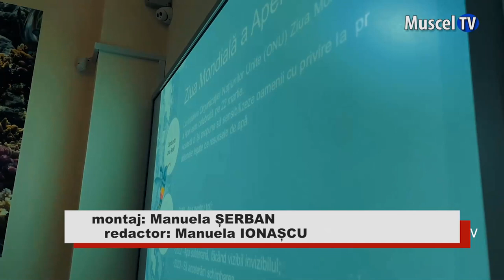Jurnal MUSCEL TV 22.03.2023 Ziua Mondială a Apei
„Accelerarea schimbării”, „Fiecare picătură, fiecare gest contează!” și „Fă schimbarea pe care ți-ai dori să o vezi în lume!” – acestea sunt mesajele propuse întregii comunități organizaționale, științifice, populației, dar și instituțiilor guvernamentale din lumea întreagă cu prilejul Zilei Mondiale a Apei 2023. În acest sens Administrația Bazinală de Apă Argeș Vedea a organizat mai multe activități.